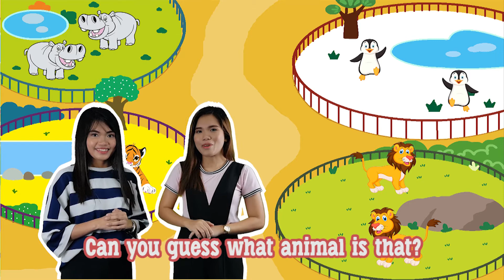2018 NLS 2 Lesson 5 Let's go to the zoo!